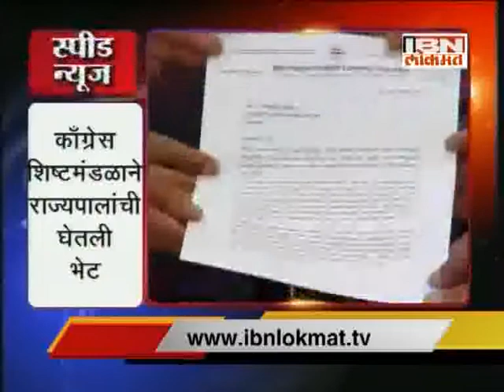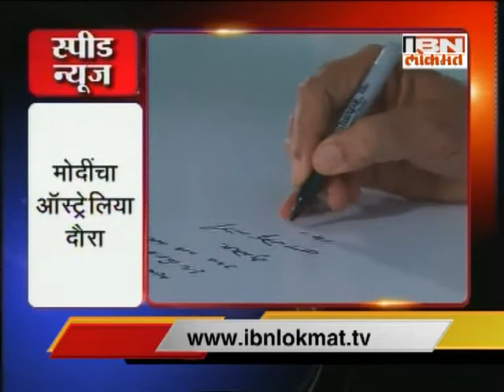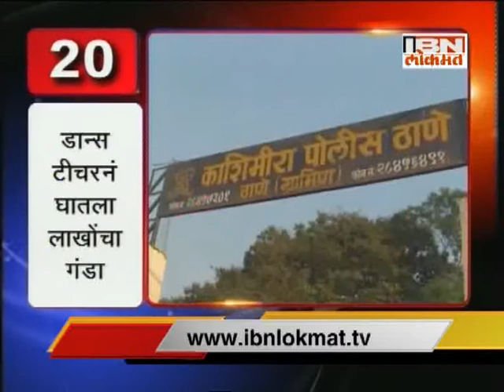IBN Lokmat 'SPEED NEWS' 15 November 2014